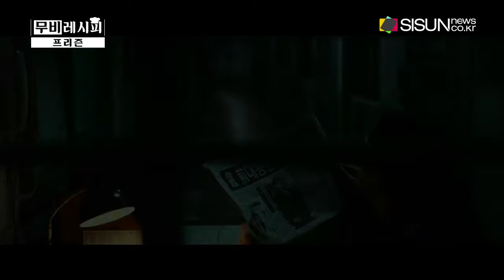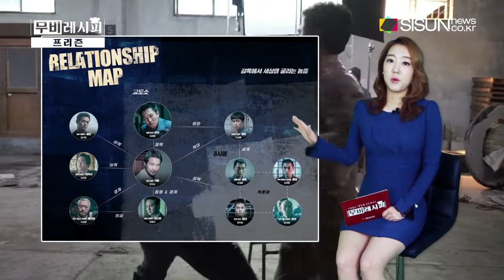영화 프리즌, 교도소가 완전 범죄 현장의 알리바이가 된다면? [영화보여주는누나]